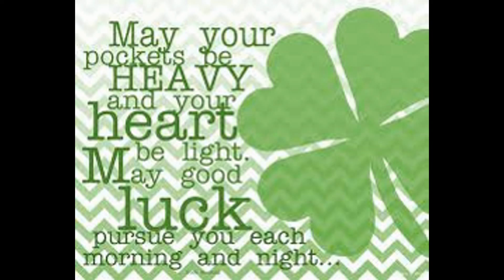Happy St. Patrick`s Day!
Patrick was a 5th-century Romano-British Christian missionary and bishop in Ireland. Much of what is known about Saint Patrick comes from the Declaration, which was allegedly written by Patrick himself. It is believed that he was born in Roman Britain in the fourth century, into a wealthy Romano-British family. His father was a deacon and his grandfather was a priest in the Christian church. According to the Declaration, at the age of sixteen, he was kidnapped by Irish raiders and taken as a slave to Gaelic Ireland. It says that he spent six years there working as a shepherd and that during this time he "found God". The Declaration says that God told Patrick to flee to the coast, where a ship would be waiting to take him home. After making his way home, Patrick went on to become a priest.

According to tradition, Patrick returned to Ireland to convert the pagan Irish to Christianity. The Declaration says that he spent many years evangelising in the northern half of Ireland and converted "thousands". Patrick's efforts against the druids were eventually turned into an allegory in which he drove "snakes" out of Ireland (Ireland never had any snakes).

Tradition holds that he died on 17 March and was buried at Downpatrick. Over the following centuries, many legends grew up around Patrick and he became Ireland's foremost saint.